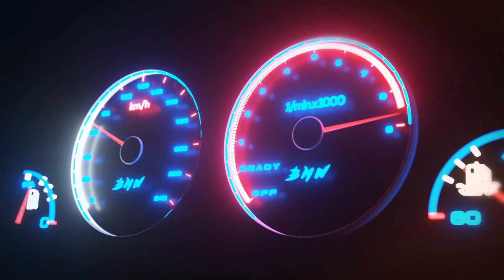PASSA DE 500KM/H? MONTEI UM CHEVETTE DE 3500 CAVALOS Para RACHA e ARRANCADA Pixel Car Racer 2022 #15